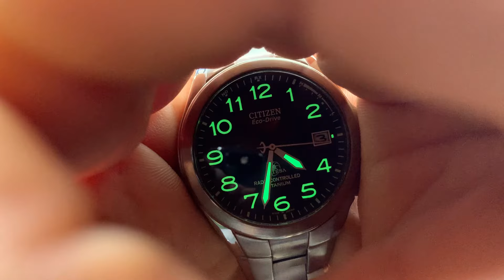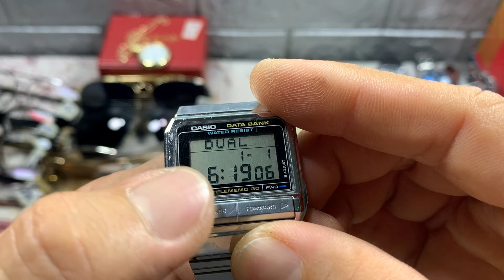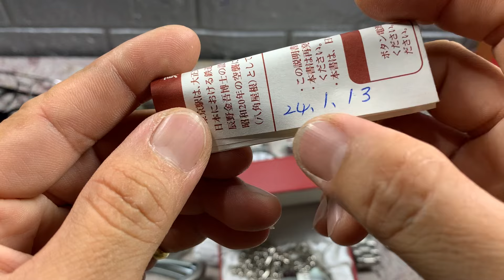💥☎️Zalo 0366628382💥ngày 4/10 lên lô mới đồng hồ + kính si nhật giá bình dân